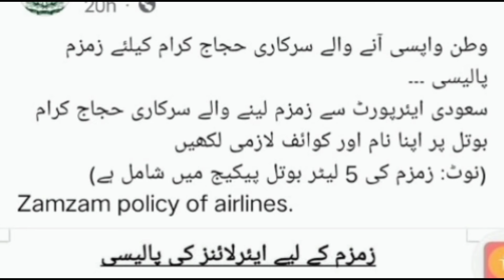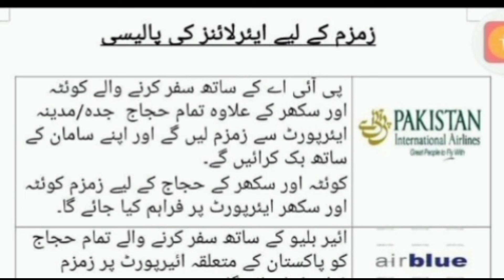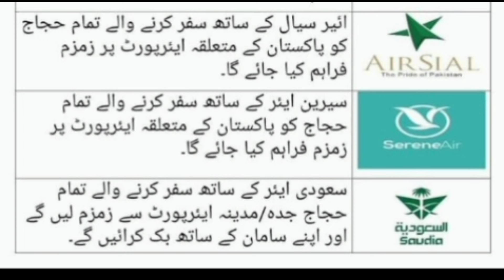Follow important Ministry instructions for Hujaj returning homland